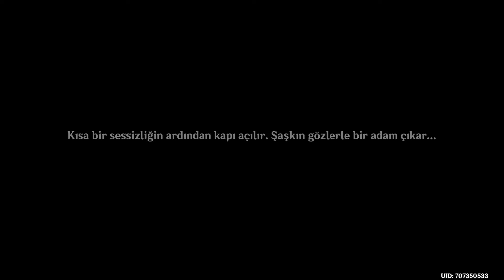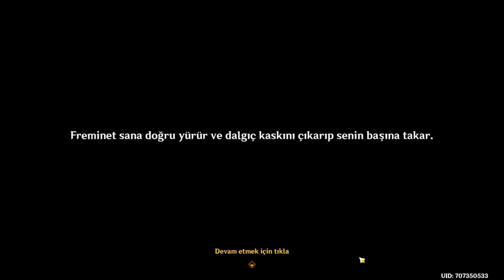😔Türkçe Bölüm - 3🔵 Zuria'nın Üzen Geçmişi │Thelxie'nin Fantastik Maceralari 📌 Genshin impact (JP-VA)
Zuria, "Destree" adlı yerden gelen bir sanat tüccarıdır.Ailesi ile birlikte Fontaine'e geldiler

Yalnızlık Sendromu'nun ilacı olan solamenalinin sözde bir antidepresan olduğu söyleniyor. Latince "solamen," kelimesinden türetilmiştir. "teselli" anlamına gelir; "teselli"; veya "konfor".

Orijinal Çince karşılığı, 百愁解 bǎi chóu jiě'nin Çince terime gönderme yaptığı görülüyor Prozac (Çince: 百忧解 bǎi yōu jiě), gerçek dünyada kullanılan bir anti-depresan ilacıdır.

Bölüm 1'de görev tamamlandıktan sonra etkinlik menüsünün ilk başlatılması sırasında gösterilen animasyonda, Sezar şifresi kullanılarak -1 ofseti ile kodlanmış Mors alfabesinde kelimeler yer almaktadır. Kelimeler:

"- ..-. ...- --"  "TFVM" ➤ "SEUL" - Fransızca'dan çeviri "Yalnız".
"... ..-. .-- ..-. ..."  "SFWFS" ➤ "REVER" - Fransızca'dan çeviri "Rüya".
"-. .--- ... -... -.. -- ..-."  "NJSBDMF" ➤ "MIRACLE". "Mucize"

(A.I. Çeviri)